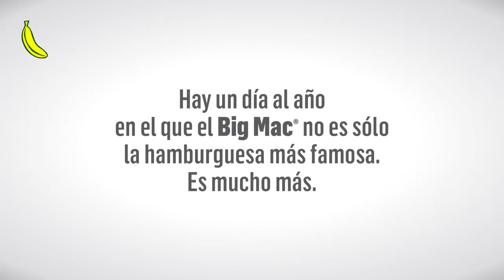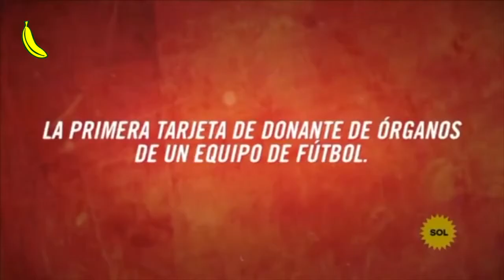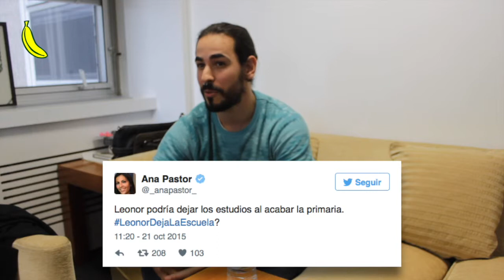Entevista a Fernando Morate (Completa)